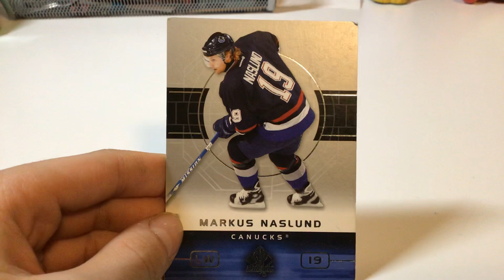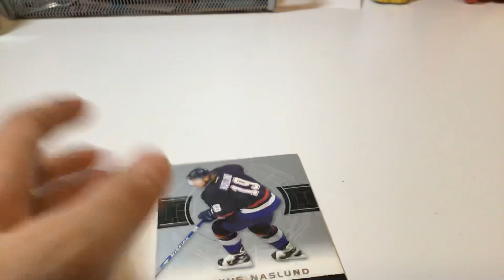Hockey card review #16 Markus Naslund